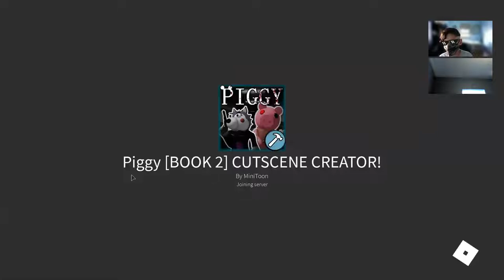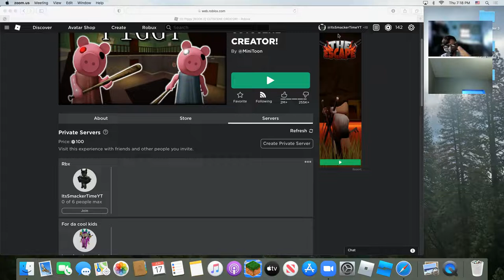defeating piggy book 1 chapters 1, 2, and 3 with bot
This video is for people who need help on defeating piggy but I am only doing from book 1 chapter 1 in this video, but in my next I will. be showing how to defeat 4, 5, and 6 with bot.